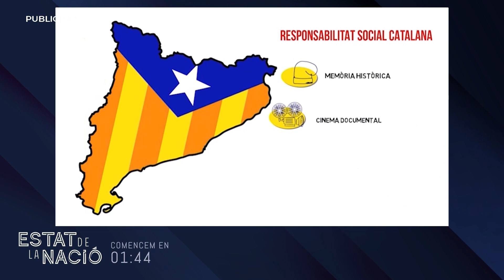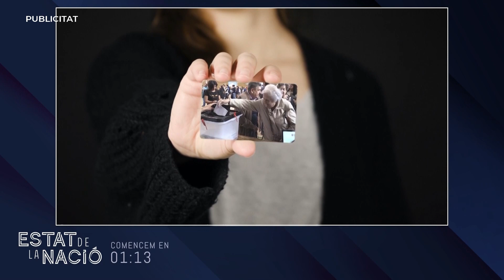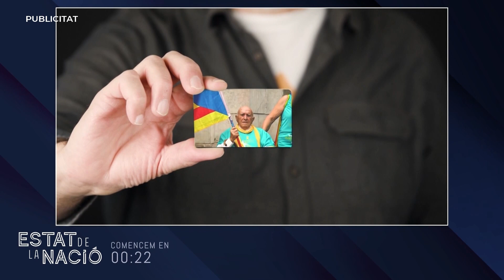Estat de la Nació #43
⬛️⬜️📺 Estat de la Nació #43 (10/12/2021)

🗣 L'espanyolisme posa la diana a Canet de Mar. Com s'ha de respondre a l'atac a la immersió lingüística? En parlem amb Marina Solís (Sectorial d'Educació de l'Assemblea), Ferran Piqué (FNEC) i Iolanda Segura (USTEC).

🗣 Com s'ha gestat i com serà el concert del Debat Constituent al Palau Sant Jordi? Ens en parla Ignasi Termes, un dels organitzadors.

🗣 Entrevista a l'advocat i activista Pep Cruanyes, amb motiu del Dia Internacional dels Drets Humans.

🗣 Desmentint les fake news a l'entorn del món financer. Amb Xavi Viñolas, agent de la fintech catalana 11Onze.